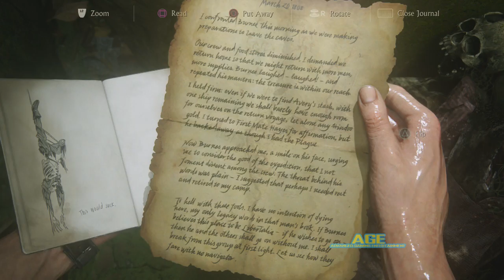Uncharted 4: A Thief's End - [Crushing - 100% Complete] - Ch. 13: Marooned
This is Uncharted 4: A Thief's End 100% complete walkthrough done on Crushing difficulty.

After being marooned that caused separation, Nate explores through the island jungle that well guarded by Shoreline mercs in order to reunite with Sam. Later on, they seek to find the colony here in Libertalia.

Collectibles for Chapter 13:

Persian Ring - 6:50
Wood Tankard - 10:38
Journal Entry #1 - 11:46
Spy Glass - 12:41
Journal Entry #2 - 13:20
Journal Note #1 - 13:39
Journal Note #2 - 28:36
Dress Dirk - 29:00
Frenchen Bearded Bottle - 33:46